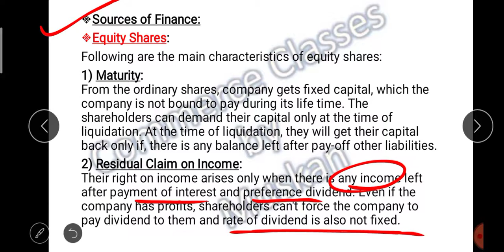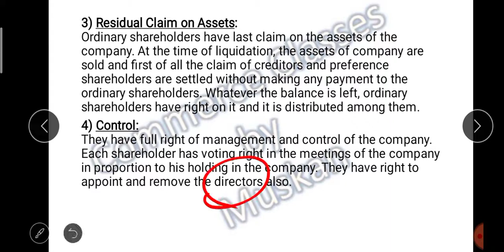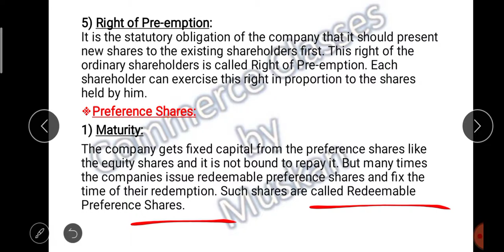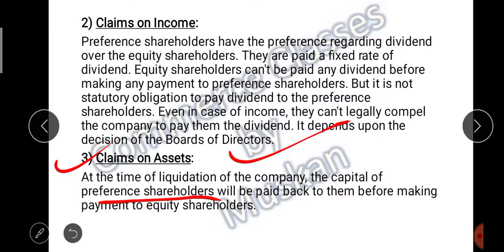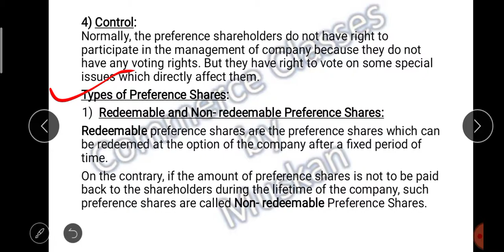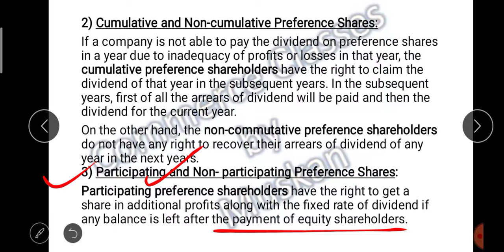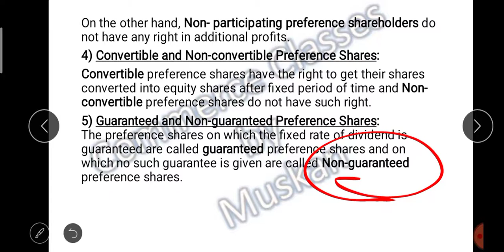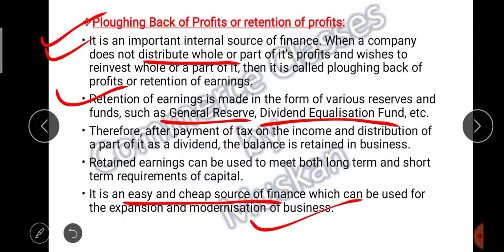Sources of Finance| part 1 | ugc net | business finance | financial management| in hindi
Link of telegram:
Commerce Classes by Muskan